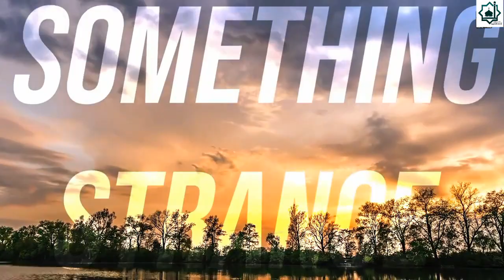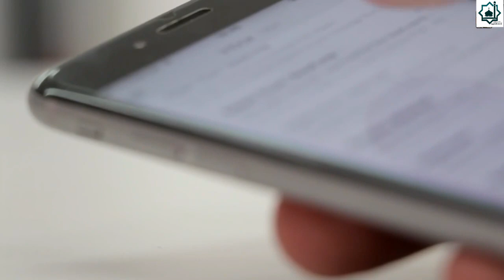KISI KA DIL DUKHANA DEEN HAI KYA?? | tuaha's life examples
tuaha i n jalil bayans
wind of change
youth club
tuaha speaks
muhammad ali speaks
tuaha son
tuaha ibn jaleel
tuaha ibn jalil life lessons
tuaha ibn jalil speaches